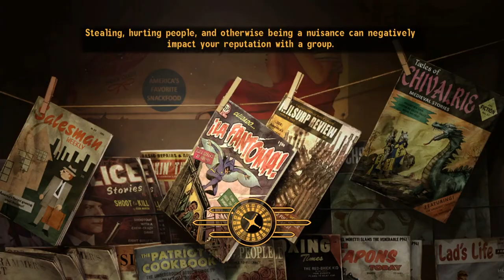OFF TO THE HOOVER DAM! | Fallout New Vegas Lets Play (Part 18)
In this video, we will be heading to the Hoover Dam to meet up with the NCR who has further missions for us.